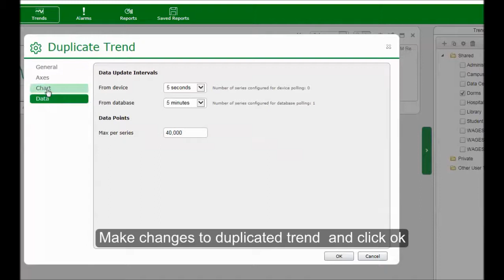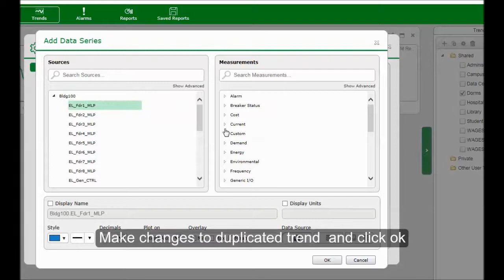Duplicating Trends in Power Monitoring Expert 8 Web Applications | Schneider Electric Support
Tutorial for duplicating an existing trend in Power Monitoring Expert (PME) 8 Web Applications.